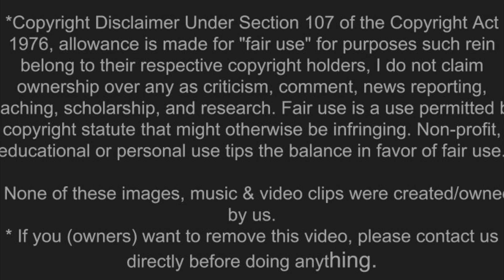captian marbol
Starring Brie Larson as Carol Danvers / Captain Marvel, Jude Law as Walter Lawson / Mar-Vell, Samuel L. Jackson as Nick Fury
A young girl from the city learns that she has super powers then she calls her self captain marvel. This movie will make u wish that you could have super powers.